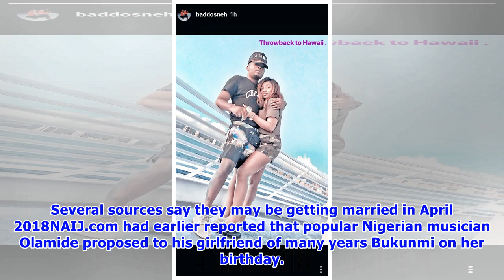Olamide shares throwback photo with his wife-to-be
- Olamide and his fiancée recently visited the state of Hawaii in the US- The purpose of their trip was not revealed but it could be related to their upcoming nuptials- Several sources say they may be getting married in April 2018NAIJ.com had earlier reported that popular Nigerian musician Olamide proposed to his girlfriend of many years Bukunmi on her birthday. It is still unclear as to when their wedding proper will take place but various sources report that Baddo and his bride will tie the kn...